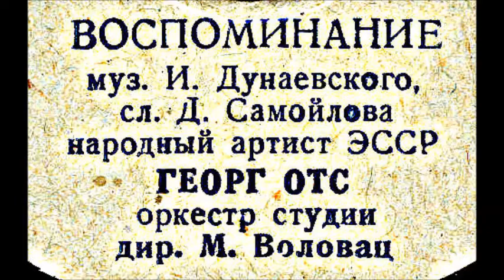Дунаевский Самойлов Воспоминание Георг Отс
Дир. - В. Воловац
Давид Самойлов (авторский псевдоним, настоящее имя — Давид Самуилович Кауфман; 1920—1990) — русский советский поэт, переводчик.
Родился в еврейской семье. Отец Самуил Абрамович Кауфман был известным врачом, главным венерологом Московской области; мать — Цецилия Израилевна Кауфман (1895—1986).
В 1938—1941 годах учился в МИФЛИ (Московский институт философии, литературы и истории). В 1941 году добровольцем ушёл на фронт, был разведчиком, получил серьёзное ранение.
Печататься начал с 1941 года. После войны много переводил с венгерского, литовского, польского, чешского языков, языков народов СССР и др.
Большую часть последних лет жизни провёл в Пярну (Эстонская ССР).
Первая книга стихов «Ближние страны» вышла в 1958 году. Затем появились поэтические сборники лирико-философских стихов «Второй перевал» (1962 год), «Дни» (1970 год), «Волна и камень» (1974 год), «Весть» (1978 год), «Залив» (1981 год), «Голоса за холмами» (1985 год) — о военных годах, современном поколении, о назначении искусства, на исторические сюжеты.
Является автором стихотворения "Песенка гусара" ("Когда мы были на войне..."), на которое была положена музыка бардом Виктором Столяровым в начале 1980-х.
Выпустил юмористический сборник (не стихи) «В кругу себя». Писал работы по стихосложению.
Давид Самойлов умер 23 февраля 1990 года в Таллине. Похоронен в Пярну (Эстония) на Лесном кладбище.